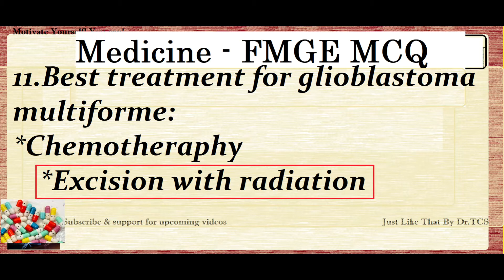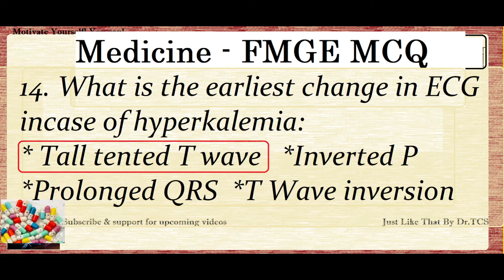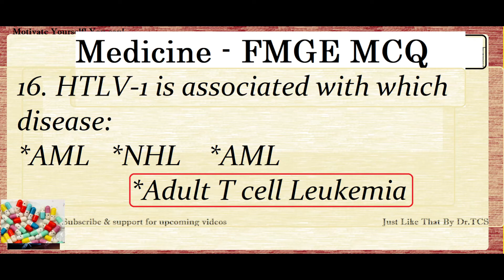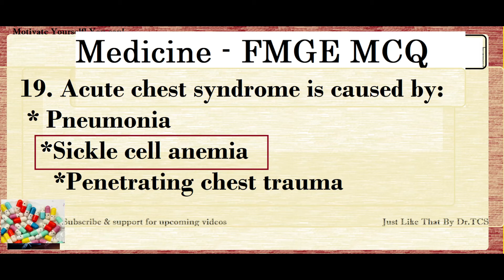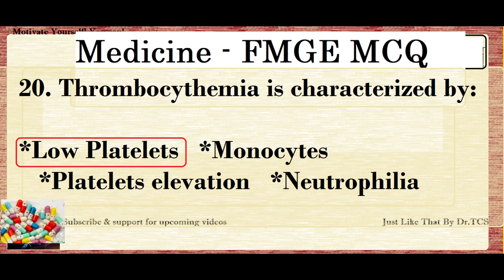MedicineMCQ MARATHON#FMGE Preparation20MCQ| Frequently asked MCQ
Here in this session, Medicine just 10 MCQ is shared. Each day 10 Mcq will seem to be a simple approach but a task to complete 100Mcqs  finished in 10 videos, so keep following videos at this channel. Try it.